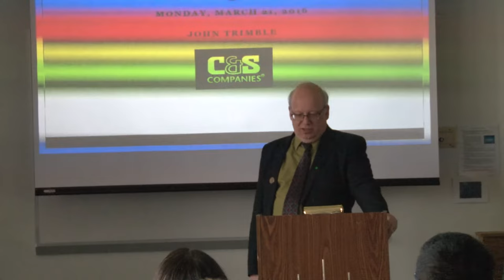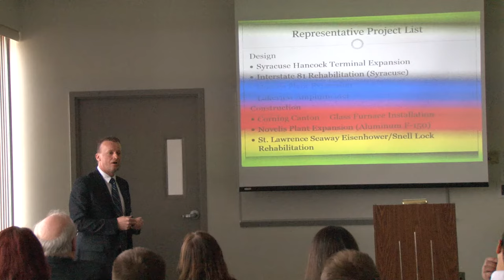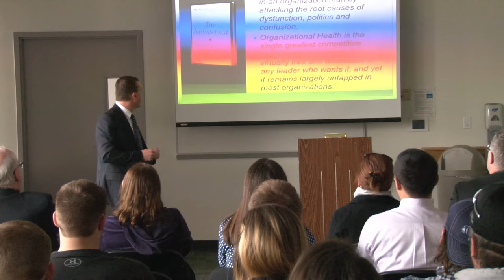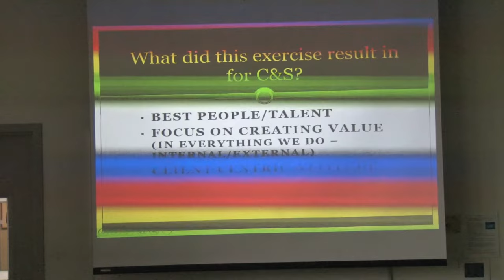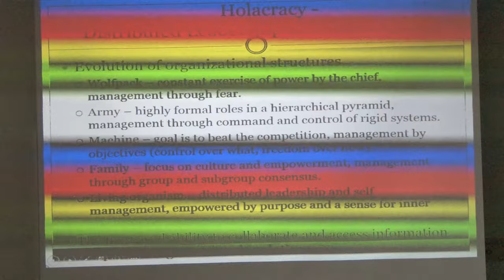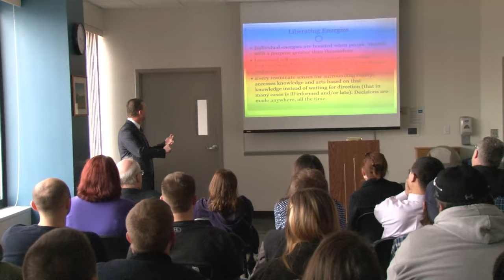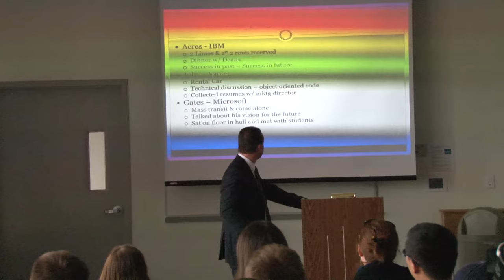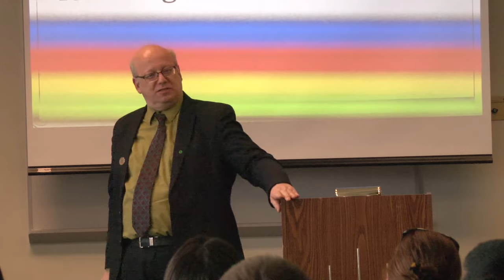Leadership Lecture Series with John Trimble